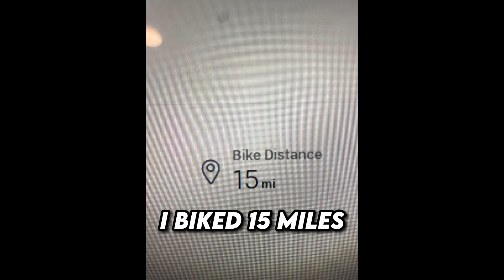Day in the life of Bbg3 8/25/23